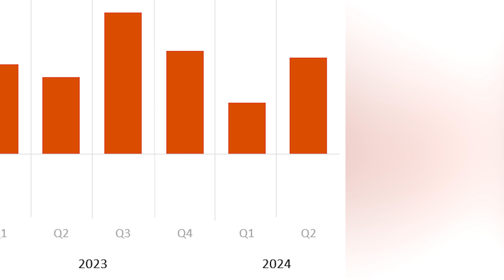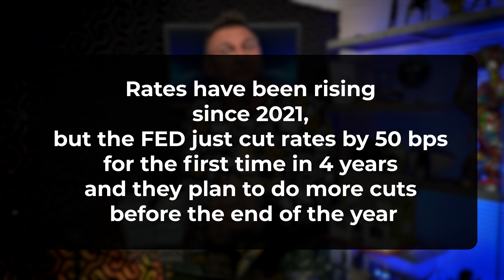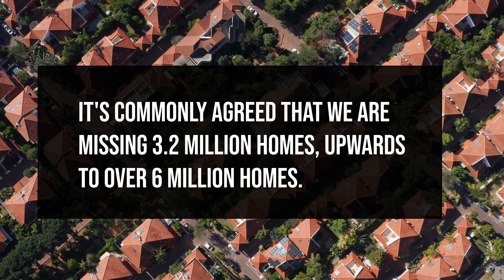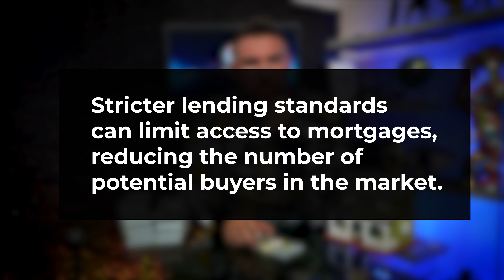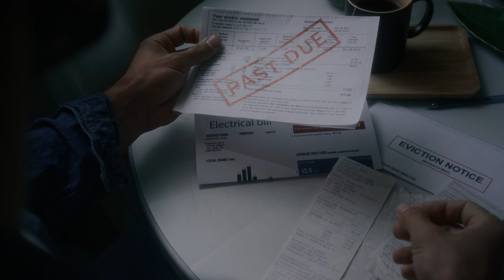7 Factors of a Housing Market Crash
What causes a Real Estate to Crash?

Free Books

Franchise

Other